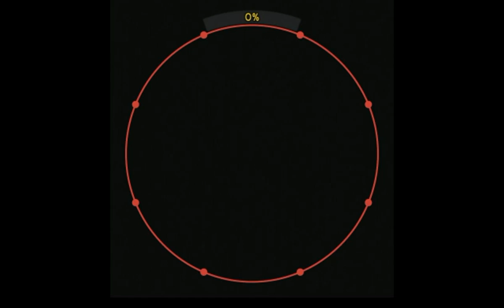【譜面確認用】檄！帝国華撃団（改） EXPERT